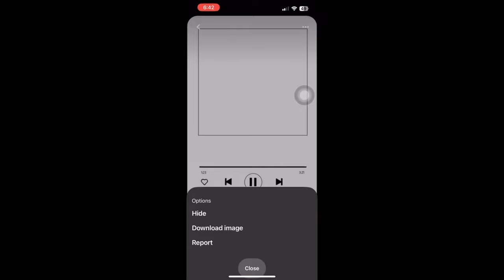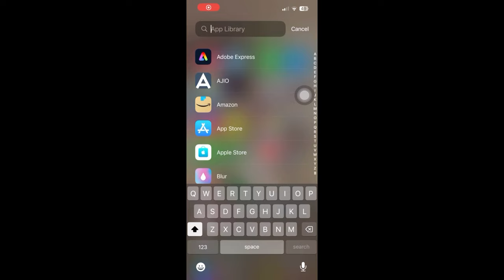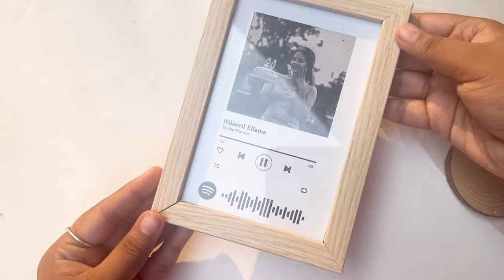Spotify Frame Tutorial Malayalam | Gift Ideas | DIY | Handmade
Spotify Frame Tutorial Malayalam